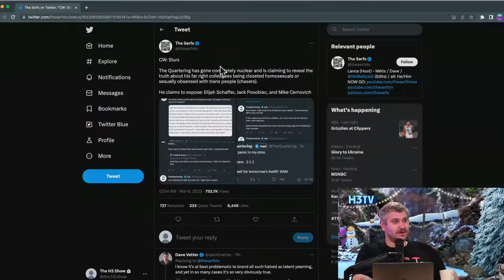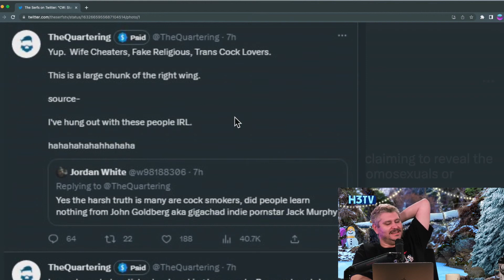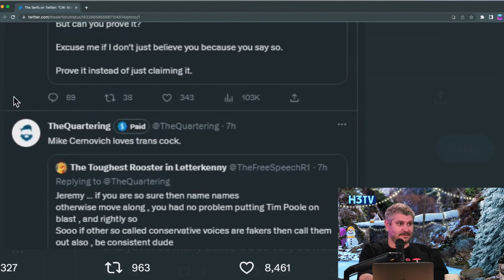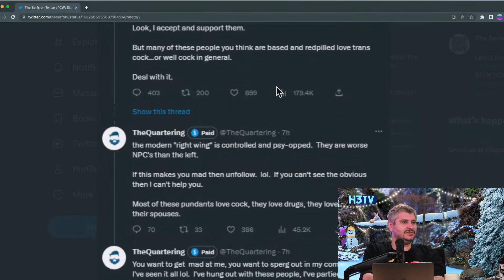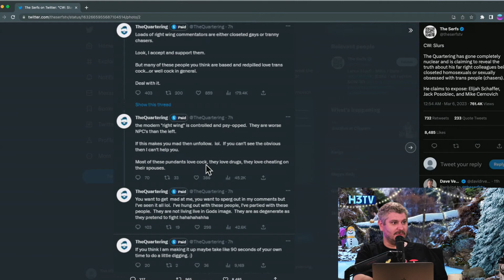TheQuartering GOES NUCLEAR On Conservatives | H3 Podcast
Main Channel ► @H3Podcast

This channel is not owned by the H3 Podcast.
H3 Podcast Experience is a fan channel for content from the H3 Podcast.